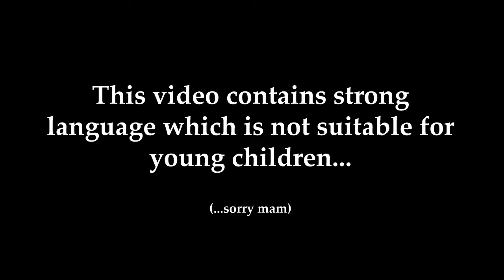Buono!! | Devil May Cry 5 - Part 2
Nico is my spirit animal...
thanks for coming to my TED Talk...

Legendary DMC action returns, made all the more stylish by the power modern gaming has to offer.  The Devil May Cry series boasts over 16 million sales worldwide.  The first game in this popular series to make its debut in the current generation, bringing stylish mayhem against fiendish foes at the hands of Devil Hunters with demon blood in their veins.

Several years after the Order of the Sword incident... An unusual phenomenon suddenly appears in Red Grave City.  A gigantic tree pierces through the surface in the middle of town, attacking with roots that drain the poor citizens of their blood.

Young Devil Hunter Nero races into Red Grave City aboard the mobil Devil May Cry vehicle with his partner Nico, a self-styled “artisan of arms” who provides Nero with his new weapons.  Nero seeks to recover many things in Red Grave:  Lost pride...stolen power...and a man left behind.  Brandishing his beloved Red Queen sword and custom Blue Rose revolver, Nero plunges into Red Grave, routing the demon hordes as he makes for the menacing phenomenon in the city centre.

All the while, a new power crackles throug his right arm...The all-new anti-demon arm known as the Devil Breaker.  “Not bad...let's see what this can do!”

Can't wait to play this game either?? Buy for PS4, PC or X-Box One NOW!!!